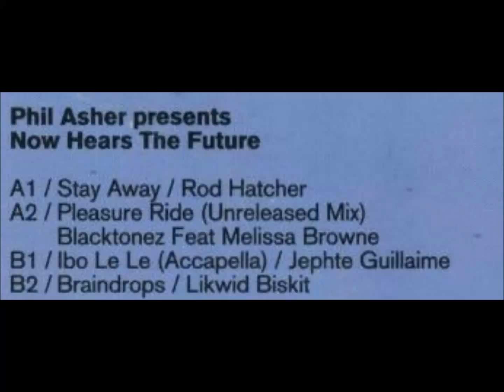Likwid Biskit - Braindrops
Track from Slip 'n' Slide Blue